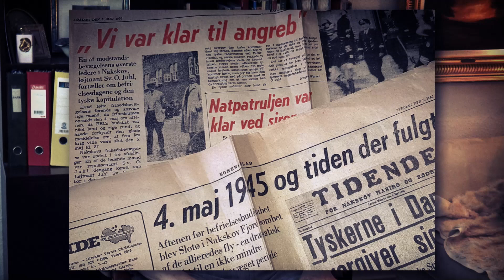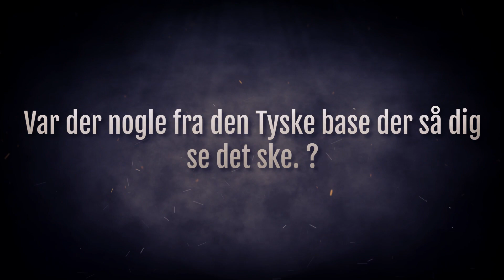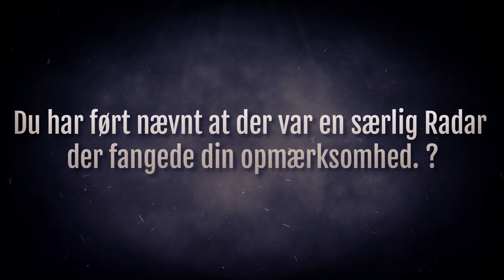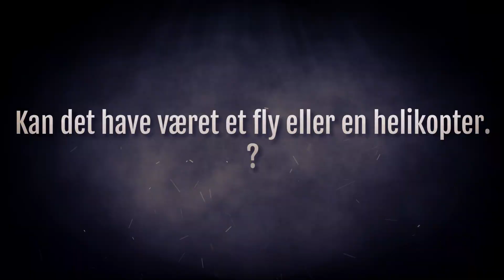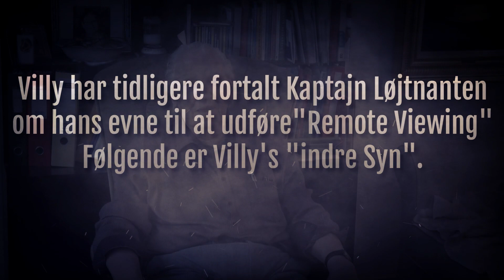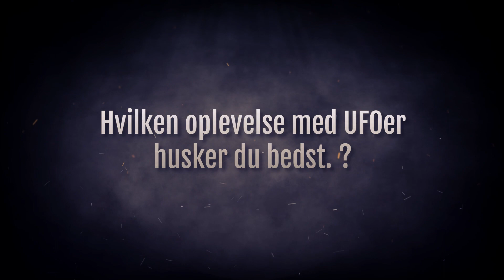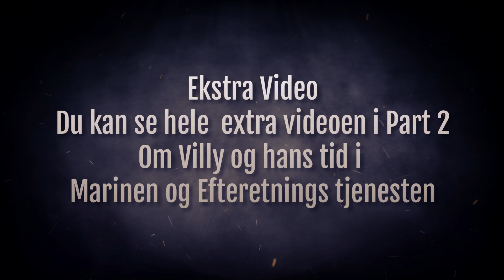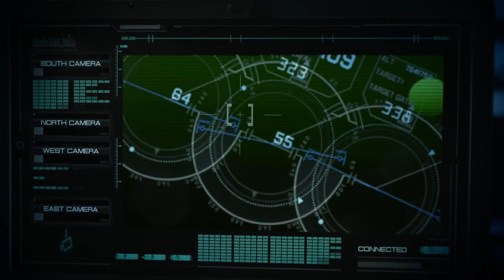Tror Du På UFO'er. Mød Villy Rasmussen fra Ålborg, og Hør om Hans Oplevelser Med Ufo'er.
Villy Rasmussen er 93 år, Har tidligere været Marinesoldat og arbejdet for Politiets Efterretnings tjeneste.
I dette interview fortæller han om sin tro på UFO'er og Hvorfor han tror på dem.
Hvad var det Villy så da han var dreng ? Var det et hemmeligt våben ? Var det en UFO ?

Der er en episode mere på vej om Villy og hans bagrund, og en episode om Estonia forliset, hvad tænker en tidligere Marine soldat og efterretnings agent om den sag ?  Begge på Dansk.